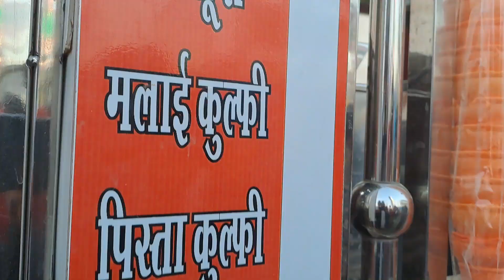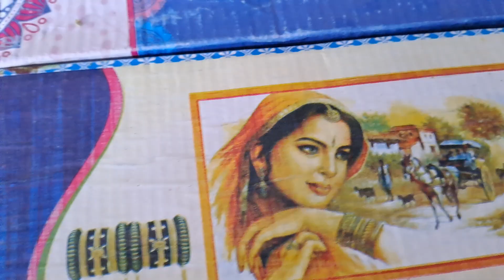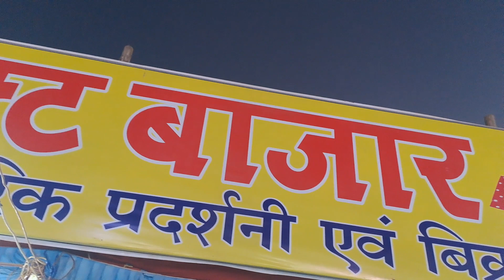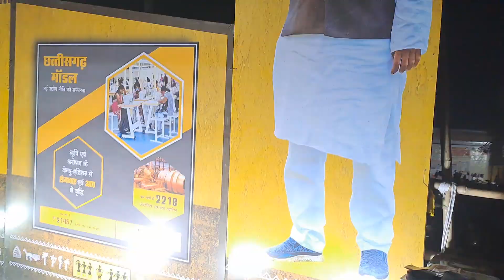Shivrinarayan Mela / शिवरीनारायण मेला 2023 ShivrinarayanMela youtubshort #shortviral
छत्तीसगढ़ मेला
मड़ई मेला छत्तीसगढ़
छत्तीसगढ़ का मेला
छत्तीसगढ़ दामाखेड़ा का मेला
शिवरीनारायण का मेला छत्तीसगढ़
छत्तीसगढ़ राजिम मेला 2023
रोजगार मेला छत्तीसगढ़
छत्तीसगढ़ के मेला
छत्तीसगढ़ कृषि मेला
छत्तीसगढ़ का सबसे बड़ा मेला
राजिम मेला छत्तीसगढ़
छत्तीसगढ़ के बारे में 10 लाइन
छत्तीसगढ़ में 5 वाक्य लिखिए